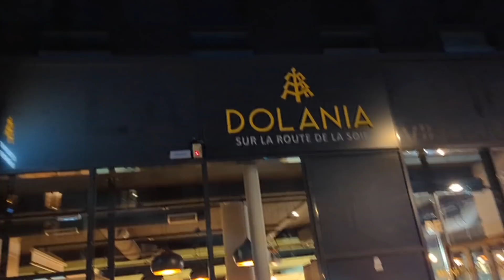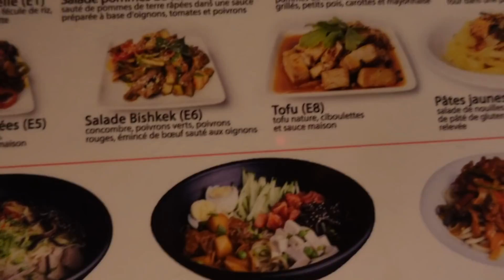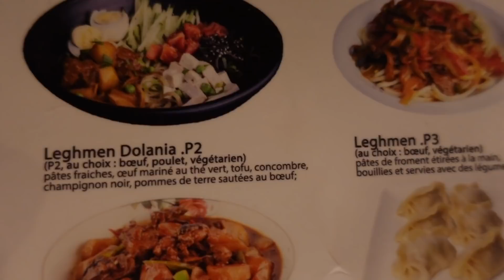Pourquoi la BRIGADE des FAST FOODS kiffe ce RESTO OUÏGHOUR?- VLOG 1273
La Brigade des Fast Foods débarque dans les snacks pour tester le concept, le service et les plats proposés.

Direction Villejuif dans le Val de Marne pour tester un restaurant ouïghour : pizza à leur façon, brochettes, et surtout de nombreux types de pâtes maison ... Ces spécialités sont un vrai délice!

Le resto : Dolania - Sur la Route de la Soie, 6 Av. de Paris, 94800 Villejuif